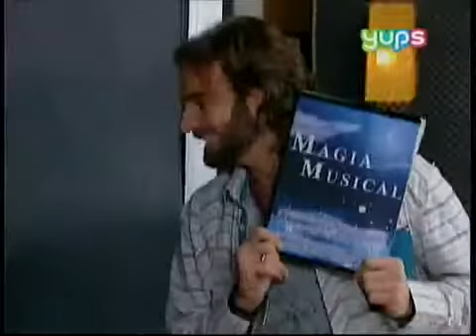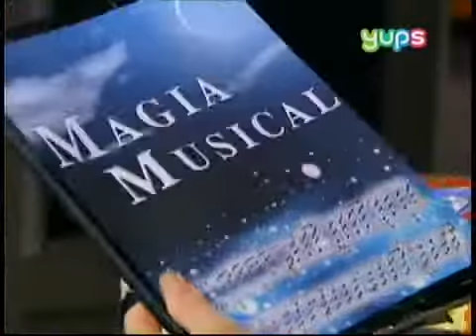Aurelio cap 9